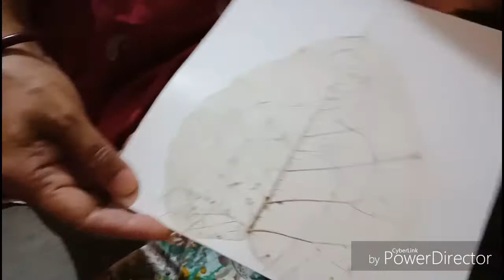How to make barbie doll on leaf skeleton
In this video i showed you how to draw and make a barbie doll in a leaf skeleton.
you can check out my another video on how to make leaf skeleton

 This is not necessary that you have to make only a barbie. you can make different drawings in that leaf.